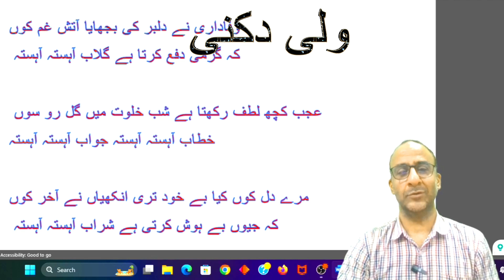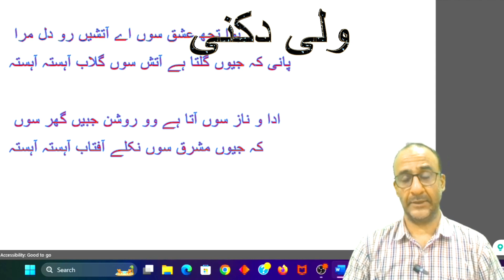Wali Dakni's Classic Ghazal: "Mujh Ishq Ne Kiya Zalim KoouN Aab Ahesta Ahesta" -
In this video, we delve into the timeless ghazal "Mujh Ishq Ne Kiya Zalim KoouN Aab Ahesta Ahesta" by the legendary Urdu poet Wali Dakni. Join us as we explore the profound meanings and intricate wordplay that make this ghazal a masterpiece of Urdu literature. We'll provide a detailed interpretation, translating the verses while unraveling the deep emotions and cultural nuances embedded in the poetry. Whether you're a lover of Urdu poetry or new to Wali Dakni's work, this video offers insights that will enhance your appreciation of this classic piece.